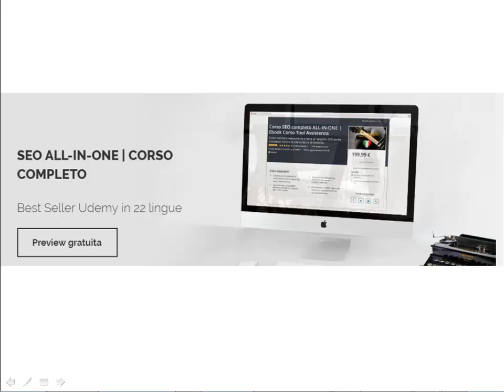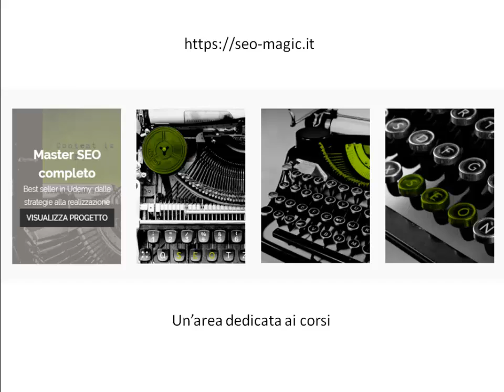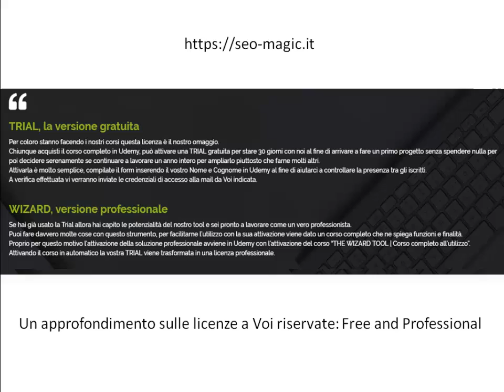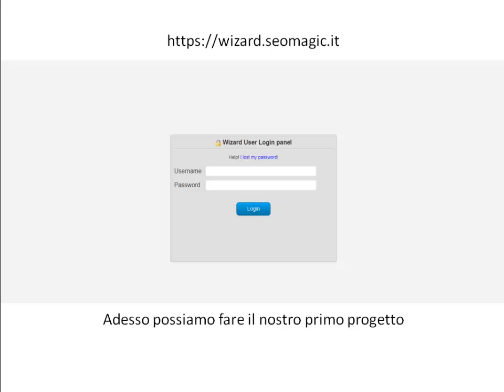Corso SEO completo | Lezione 12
Al termine di questo percorso avrete un quadro molto chiaro di come si affronta un progetto SEO attraverso la sola scrittura di contenuti, oltre ad un’infinità di informazioni utili molto ben disposte che aiutano a capire a fondo molteplici aspetti di questo mondo.

Per attivare una TRIAL compilate il form presente in SEO-MAGIC.IT
Per acquistare il corso completo in Udemy al miglior prezzo di Euro 9,99 usate questo link: